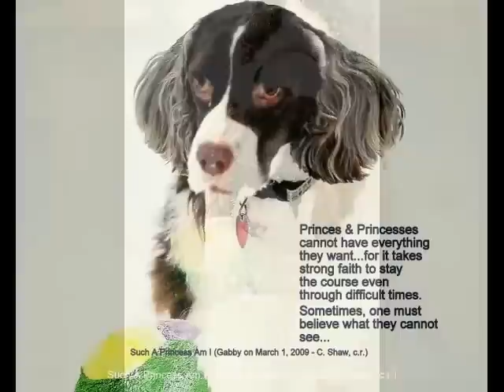Daja - Waiting For The Sun WOWs RockKing Springers Jim & Gab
Courage, Strength & Sunny Loyal Spirits R Jimbo's (James II) & Gabs Story Of Heart-Stopping DAZE when our World Stood Still.  Next 12 months,  Jimbo overcame Death by Menu Foods - made Top Dog Foods (EUKANUBA) having Rat Poison & Melamine.   He SURVIVED  2  back-to-back surgeries for "Stomach Torsion Bloat"- MAJOR MEDICAL EMERGENCY few dogs live through!  3 Blood transfusions & 12 weeks Critical Care (ICU) would prove just HOW STRONG JIMBO WAS.  To us, 14 veterinarians, & Nursing Staff - "Miracle Boy Jimbo" is a TRUE SURVIVOR.  No One Witnessed A Stronger Will To Live Than His.   UPDATE: October 17, 2012, Jimbo died.  Condolences were Overwhelming.  Special Thanks to those who cared & lives "Singing Jimbo Joyheart" touched.  THANK YOU 4 Pawsitive Differences.  ENJOY MUSIC!   WAS Josh Groban's  "AWAKE" as a Tribute To Jimbo!  AudioSwap changed it.
++CAN MUTE VIDEO PLAY here & DO Josh's AWAKE on CD (or Media Player if U downloaded there).  JIMBO & GABS are CHIMPANZEES in DOGSUITS!